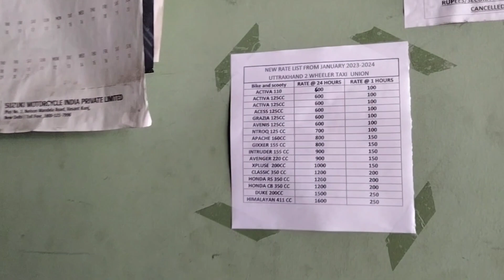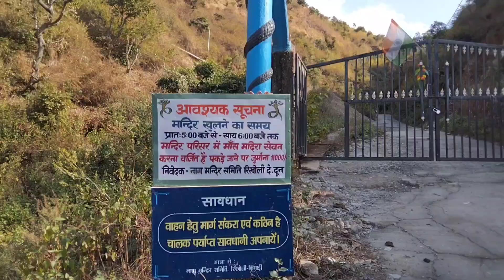Dalai Hills Mussoorie Vlog 2023 💜